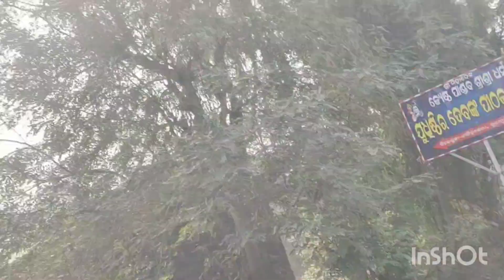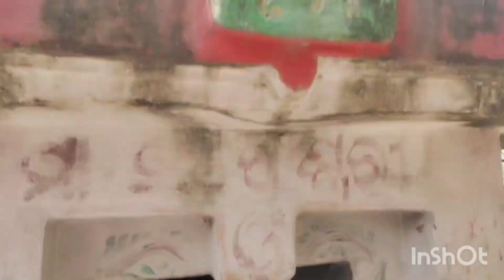ପଞ୍ଚୁ ପାଣ୍ଡବଙ୍କ ଦର୍ଶନ || odia vlog || Tej creative channel